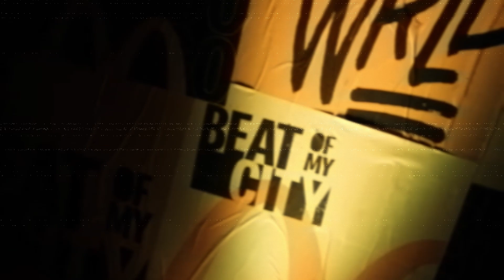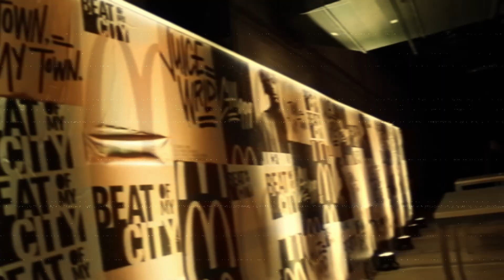(FREE) Juice WRLD Type Beat 2024 - "Сatharsis"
Must credit - prod. @fuherbeats x @itsrighter_

Key: Em
Bpm: 127